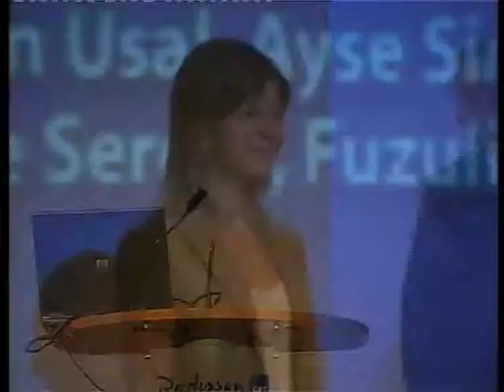Visions 2006 - Awarding Ceremony Oslo - 5. Oct. 2006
The 3 winning teams of NoE VISIONS Student Contest received their awards on the 5th of October 2006 during the opening session of the Maritime Industry Forum (MIF) in Oslo in the presence of EU-VP Günter Verheugen and more than 300 delegates.